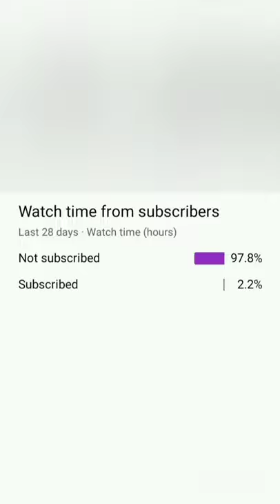world biggest snake